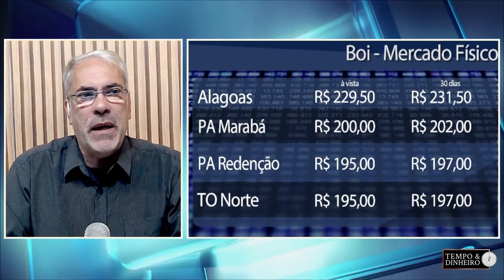Boi cai na última semana de maio com aumento das escalas de abate